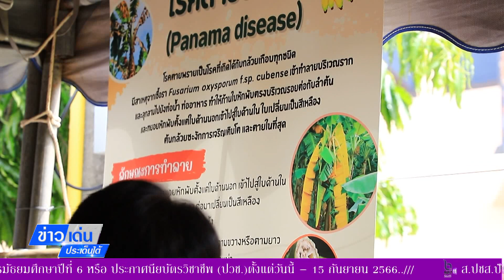ข่าวเด่นประเด็นใต้วันที่ 19 ส.ค.66 รณรงค์และขยายผลเทคโนโลยี การป้องกันกำจัดโรคเหี่ยวกล้วยหิน